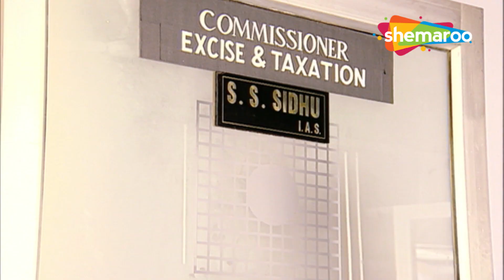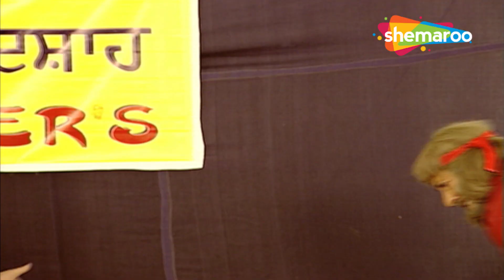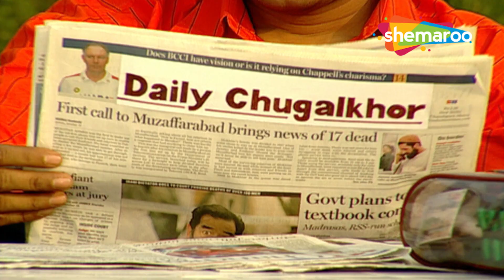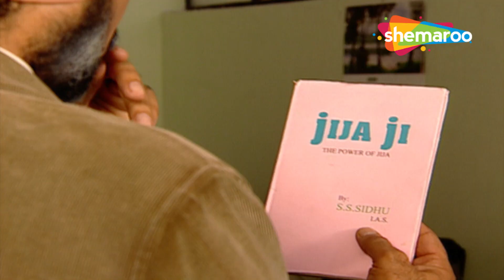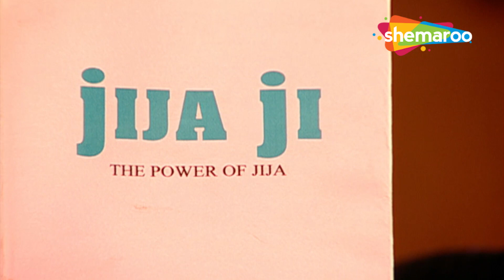Punjabi Comedy Movies | Jaswinder Bhalla | BN Sharma | Ghuggi | Jaspal Bhatti | Full HD | Jija Ji